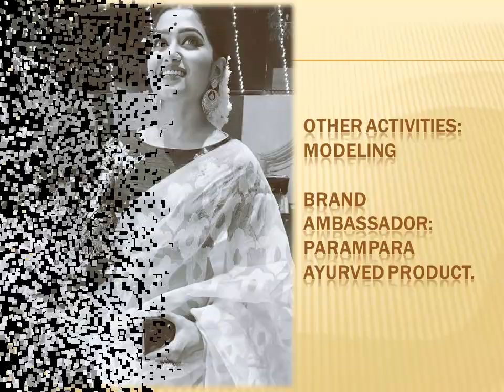Sudipta Banerjee Biography | Age | Boylfriend | TV Serials - News Update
Sudipta Banerjee is a very popular Bengali TV actress, model. She is very hot, gorgeous, stylish, talented, sexy and outstanding TV actress and model. She is acted mainly Bengali TV Serials. Her most popular TV serial were Jol Nupur (January 21, 2013-December 5, 2015) on STAR Jalsha, Chokher Tara Tui (March 24, 2014-July 24, 2016) on STAR Jalsha, Saat Bhai Champa as Monimallika on Zee Bangla (Present). She is really a good actress and every audience like her very much. Sudipta Banerjee is a Brand Ambassador of Parampara Ayurved Product by Dr. Debabrata Sen.